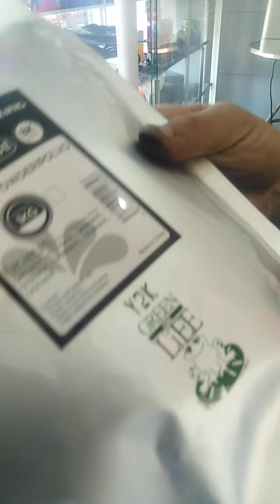Recarga de tóner hp 85a / 35a / 36a